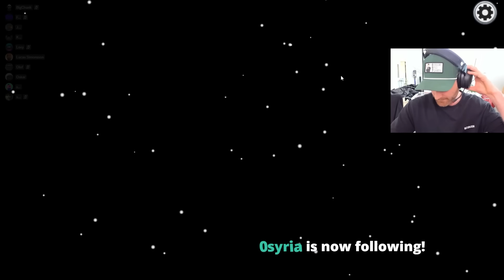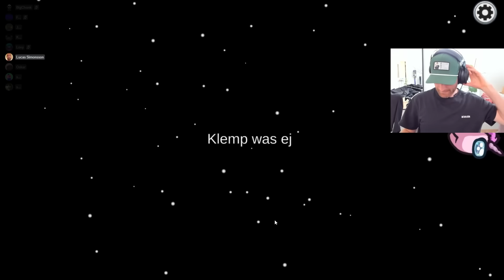AMONG US men IMPOSTERN Kan Byta Karaktär!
Links